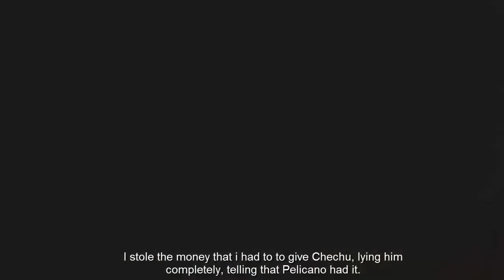The Betrayal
IES Isabel Perillán y Quirós
Bachillerato

SINOPSIS: Héctor es un traficante de drogas, que trabaja para Aitor, un jefe de una mafia bastante poderosa en España. El encuentro de dos socios en la estación determinará el comienzo de nuestra historia, sucediéndose una serie de hechos que llevarán a Héctor a ser una víctima más de su jefe Aitor...